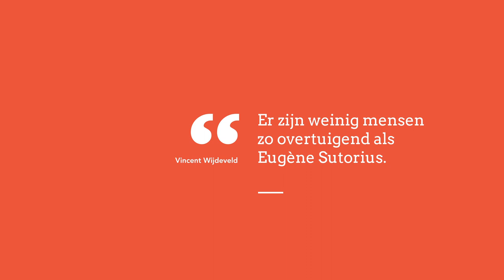Hoe word je een charismatisch spreker? (2/5)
Hoe laat je als spreker een verpletterende indruk achter? Volgens professor Sutorius met een flinke dosis charisma. Iemand die de kunst van het charismatisch spreken als geen ander in de vingers heeft, is de Amerikaanse president Barack Obama. In dit college leer je hoe Obama zijn publiek in vervoering brengt en hoe je deze technieken ook zelf kunt toepassen.